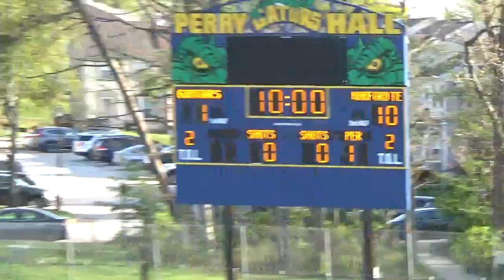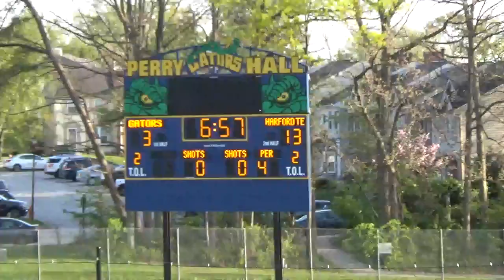Harford Tech Varsity Lax @ Perry Hall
FINAL (DNF):
HT 13 - 3 PH